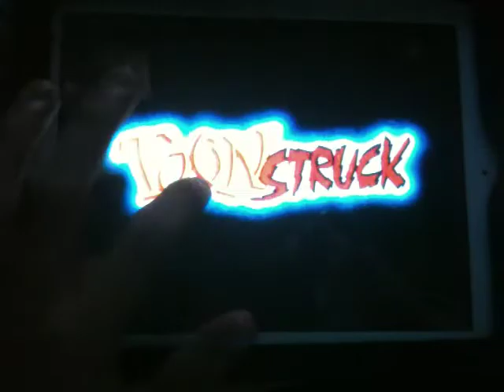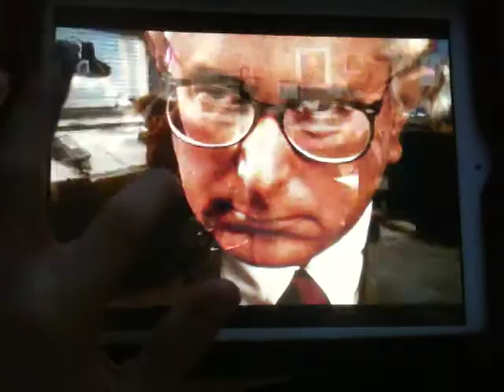ToonStruck on the iPad 2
Reviving my childhood with today's technology. One tap at a time.

Big thanks to the ScummVM developers.

(To achieve this, put all files from disks one and two into a folder, overwrite existing stuff and put it on your iDevice, then simply point ScummVM to it.)